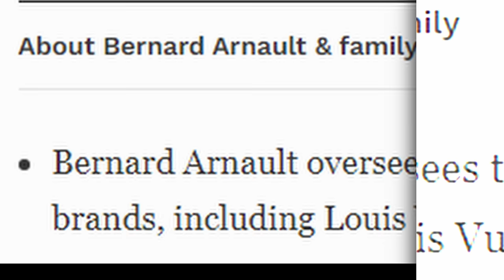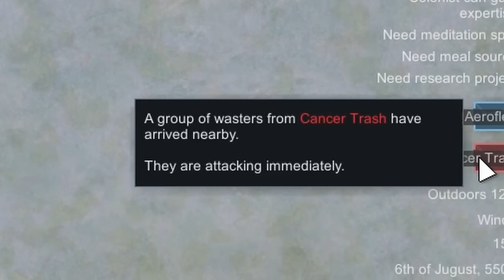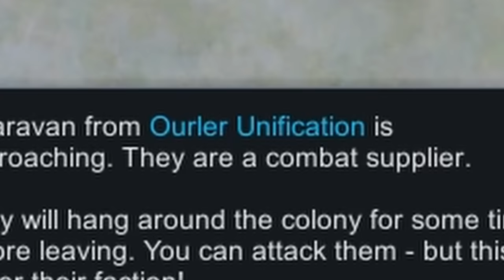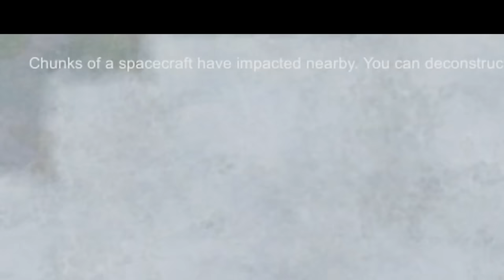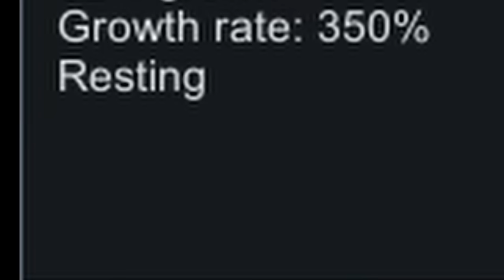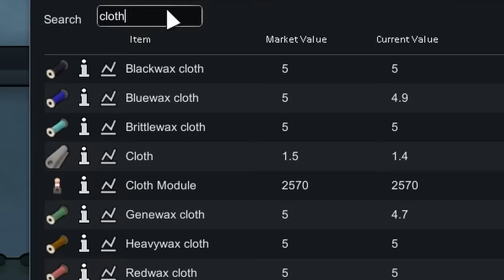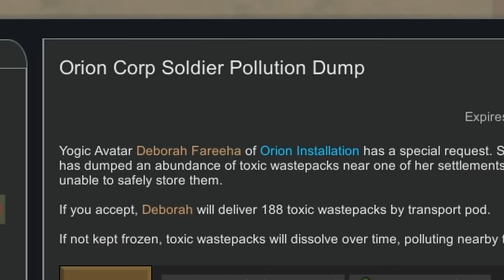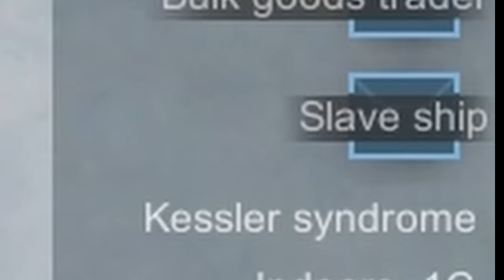I started a Fashion Company in Rimworld to become a Trillionaire (Rimworld Trillionaire Ep. 1)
After reading an Old Earth magazine inspires Martimer "D-O-G" Goth to start a Fashion Company, instead of building wood cabins, in an attempt to become the Rimword's First Trillionaire! We will be utilizing the Rimworld market's insatiable need for luxury goods like sculptures (even those made of trash) and clothing (no matter how expensive). Oh and he is now dripped in the latest fashion, a gold suit and sunglasses, gotta keep up with appearances

We start in our favorite tile of Sea Ice, and start building a fledgling Textile Manufactory from materials recycled from pollution.

Mods Used:
-All Vanilla Expanded mods, or probably almost all of them
-Biotech Cloning for Clones
-Power ++
-Human Power Generator
-Vanilla Recycling
-Vanilla Trading Expanded
-Trading Options
-Hospitality and all it's submods
-Gastronomy
-Character Editor
-Colony Manager
-Dubs Bad Hygiene and DBH Addon: Expanded Pack
-Diagonal Walls
-Eltex Weaponry
-Finish It!
-Geological Landforms
-Growing Zones+
-Map Preview
-Map Reroll
-Mod Manager
-Plasma Weaponry
-Portraits of the Rim
-Power Tab 2
-Regrowth: Core
-Replace Stuff
-RIMnauts
-RT Fuse,  Solar Flare shield
-Wall Light
-Scavenging
-Stack XXL
-Alpha Animals
-Alpha Bees
-Alpha Mechs
-Alpha Genes
-Alpha Prefabs
-Alpha Props
-RimHUD
-Smart Speed
-Vein Miner
-Pick Up And Haul
-Mechalit Core
-Rah's Bionics
-MakaiTech
-MakaiTech: Psycast
-Rimefeller
-Tenants
-Utility Columns
-Dub's Mint Menus
-Dynamic Flooding
-Hospital
-Optional Name Display
-SRTS
-Ancient Mining Industry
-Underground Vault
-We are United
-Un-Limited
-Mad Skills
-Endless Growth
-Vehicle Framework
-Electric Art Benches
-Expanded Roofing
-Run and Gun
-Glittertech
-Dub's Rimatomics
-RocketMan
-Map Designer
-Additional Vanilla Crafting
-Portable Power Generator
-Stuffed Floors
-Advanced Toxifier Generator
-Gemstones
-EGI Holograms
-Better Ground Penetrating Scanner
-While you're up/PUAH +
-Clean Pathfinding

Starting a Fashion Company is actually pretty hard work and going for Trillionaire is going to take a lot of effort. Join us back next week in Rimworld  as we attempt the next milestone of Billionaire.

Thank you Rimworld, Rimworld: Biotech and Rimworld: Ideology for letting people simulate warcrimes